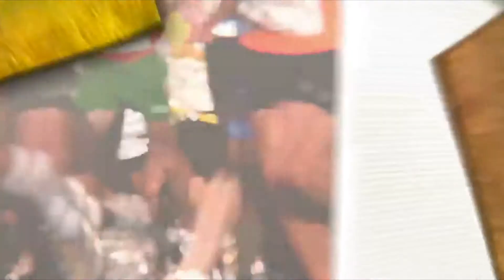Amazing Facts of Faith Cliff Young hindi